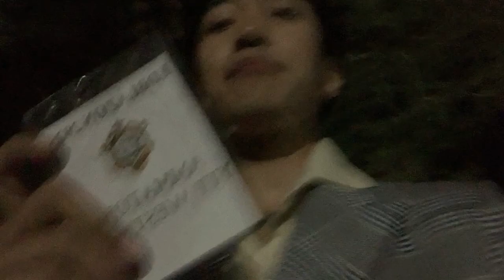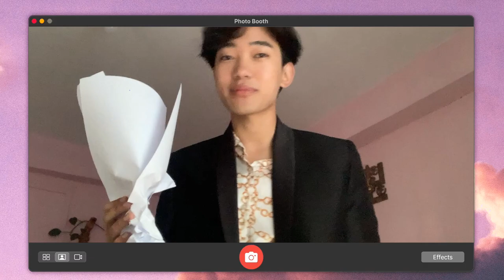my last college week in St. Edmund’s College + PROM🌹 | northeast, India | aesthetic vlog *part-2*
St. Edmund’s Diaries 03💌
College Week Day 4,5 & 6 (Edblazon_22)
St. Edmund’s College, Shillong